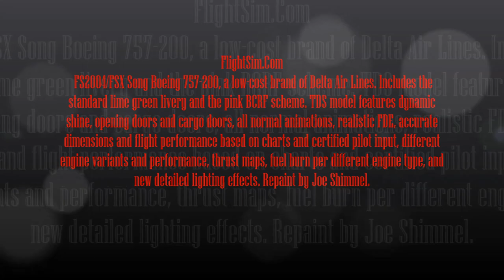BOEING 757 200WL SONG AIRLINES TAKE OFF FROM TAMPA INTL AIRPORT FS9 HD